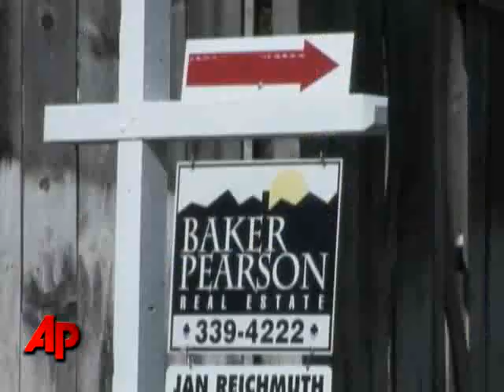AP Money Minute: Automakers' Future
Here are the top AP money stories for March 30th: No long-term aid for GM and Chrysler; Chase ends "illegal" credit card fees; Fewer vacation homes sold in 2008.